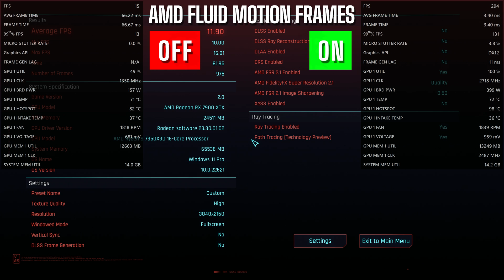AMD Fluid Motion Frames (aka Frame Generation) \\ 4K Cyberpunk 2.0 Phantom Liberty Tested // 7900XTX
Tested AFMF on RDR2 in 1440 QHD on an RX7600 (that's a lot of acronyms) earlier Got a 7900XTX here in 4K UHD, pretty good results with the right settings. Still no path tracing for AMD cards.

A620M HDV/M2+ v1.28. SAM is enabled. Everything is being displayed on a Samsung Odyssey Neo G8 32" 4K 2160p 240Hz 1000R panel. Single PC recording through Radeon ReLive, up to 10% frame loss. Detailed setup and configuration info below. Enjoy.

Presets: Ultra
Resolution: 3840x2160 UHD
Upscaling: FSR 2.1 Quality
Ray Tracing: Path Tracing, Psycho Ray Tracing, Ray Tracing Off Tested

VIDEO CONTENTS
00:00 Welcome back to pyurologie
00:05 Path Tracing Comparison
04:00 Cyberpunk 2.0 Phantom Liberty 4K Ultra (No Ray Tracing)
05:44 Thanks for supporting my dream, check out these related videos & playlists!

CPU: AMD Ryzen 9 7950X3D
GPU: PowerColor AMD Radeon RX 7900 XTX Reference Design 24GB
MOTHERBOARD: ASRock A620M HDV-M.2+
RAM: 64GB SK Hynix A Die Green PCB
STORAGE: Kingston NV2 2TB gen4
PSU: Rosewill Quark 1000W Platinum 80+
COOLER: Corsair H115i Elite Capellix 280 AIO
CASE: Open Benchtable V2 (Black)
MONITOR: Samsung Odyssey Neo G8 32" 4K 2160p 240Hz 1000R
KEYBOARD: Logitech MX Mechanical Mini Tactile
BIOS: 1.28
OS: Windows 11 Pro Version: 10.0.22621 Build 22621
GPU DRIVER: Preview Build 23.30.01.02

RADEON RELIVE SETTINGS
Frame Size: 3840x2160 UHD